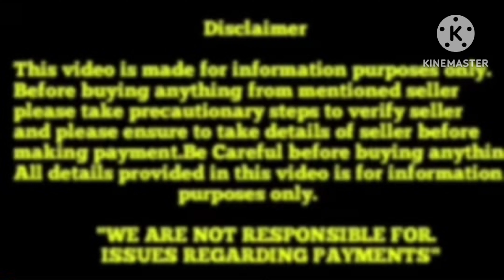Top quality German shepherd Long coat Puppies for sale in Telugu||8179231142